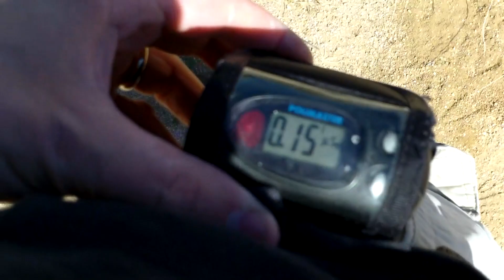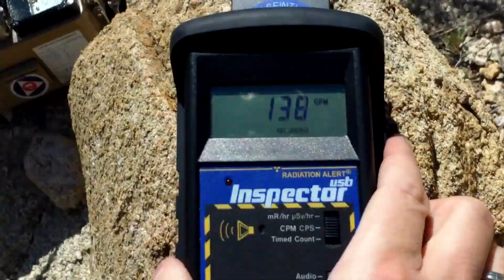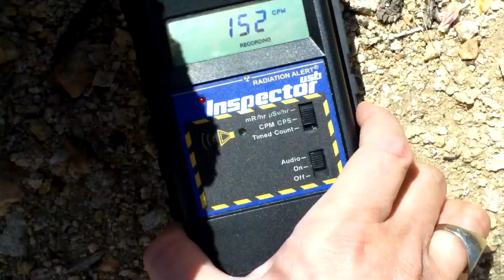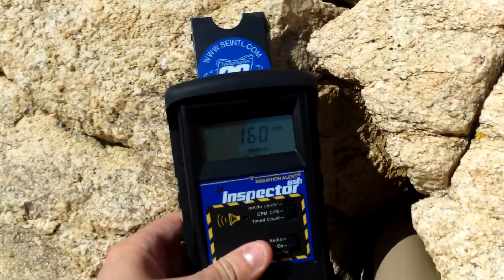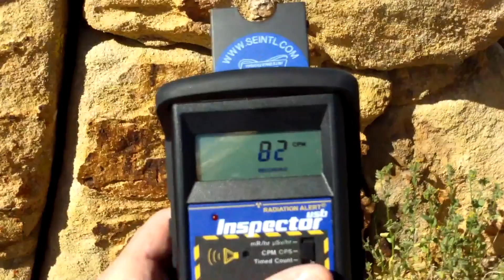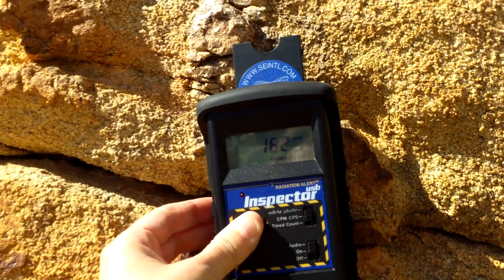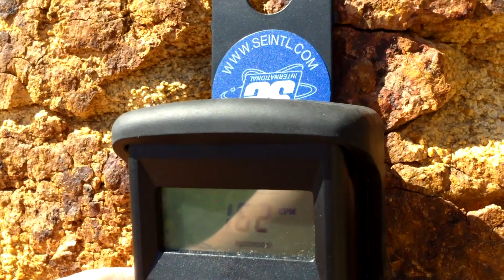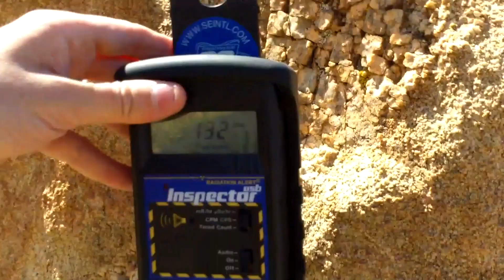Mojave Desert - Looking for Radiation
And so I spent three hours in Joshua Tree National Park looking for uranium... but I only found thorium lol

Cheers!